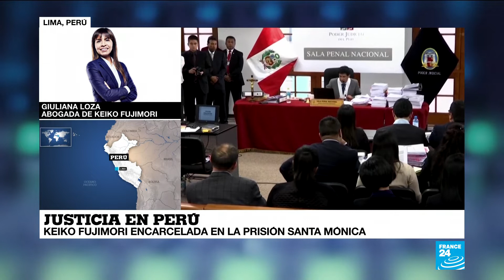Guiliana Loza, abogada de Keiko Fujimori, explica la situación de la opositora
Durante 36 meses Keiko Fujimori permanecerá en prisión preventiva, así lo ordenó el juez peruano Richard Concepción Carhuancho este 31 de octubre tras considerar a la líder opositora como sospechosa de haber participado en la comisión de presuntos lavados de activos en la financiación de su candidatura presidencial en el año 2011.